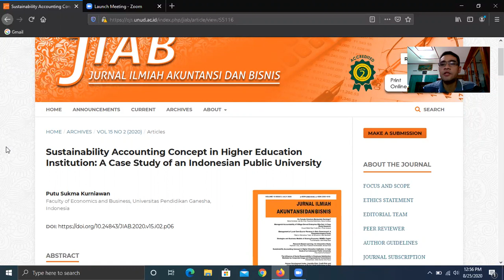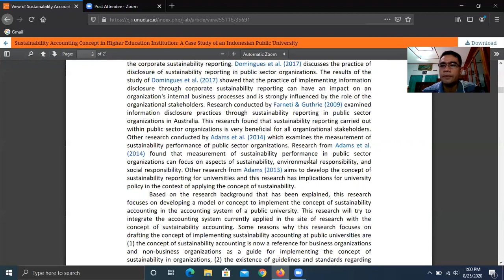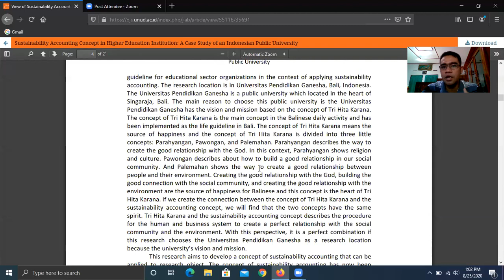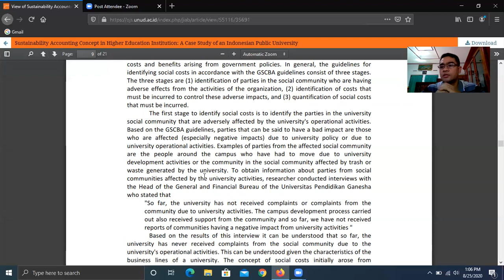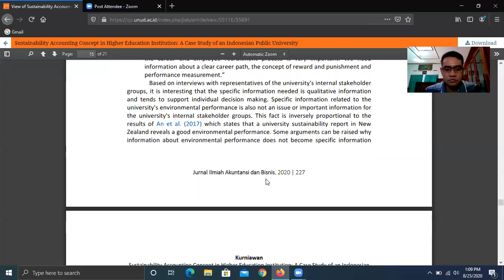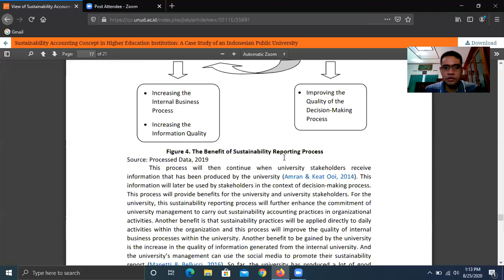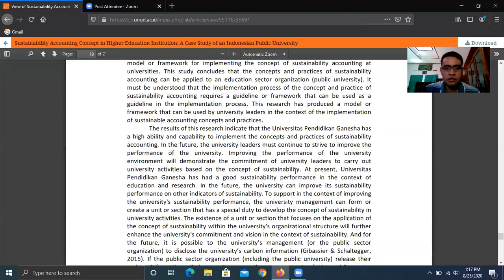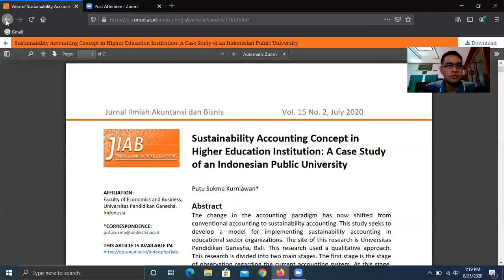Bahas Hasil Riset - Model Implementasi Akuntansi Keberlanjutan pada Institusi Pendidikan Tinggi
Video ini adalah pembahasan hasil riset mengenai model implementasi akuntansi keberlanjutan pada universitas. Riset ini diharapkan dapat mendukung implementasi atau penerapan konsep akuntansi keberlanjutan pada organisasi non-bisnis.